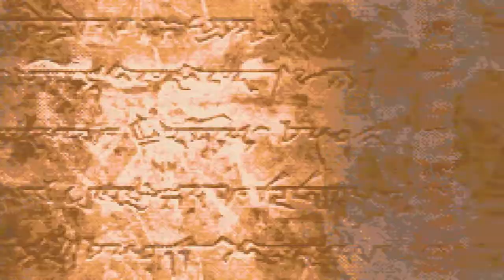Let's Play Fire Emblem Sword of Seals [English Patch/ German Commentary ] Part 38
Auf dem Kontinent Elibe erklärt das Königreich Bern allen anderen des Kontinents den Krieg.
Es ist ein erbarmungsloser Krieg, und niemand weiß die Beweggründe des Königs von Bern, Zephiel.
Der König von Pherae, Eliwood, will wie viele andere gegen Bern kämpfen und sein Reich verteidigen. Dummerweise leidet Eliwood zu der Zeit unter einer Krankheit, und so ruft er seinen Sohn nach Hause, um ihn beschützen zu können.
Sein Sohn, Roy, beschließt sich mit einer kleinen Armee von Pherae und Söldnern gegen Bern zu kämpfen.

Roy reist von Land zu Land und folgt einer Spur, die Berns Soldaten hinterließen, um die unschuldigen Menschen zu retten. Oftmals begegnet man auch einer Gruppe von Banditen, die die Aufruhr während der Kriegszeit ausnutzen wollen, und verhindert ihre Pläne. Als Roy dann Guinivere, die Schwester von Zephiel, König von Bern kennenlernt, und sie sich Roy anschließen will, erfährt man langsam von der komplexen Hintergrundgeschichte dieses Krieges.
Im Laufe des Spiels erfährt man immer mehr über Bern, und über Legenden die zur Wirklichkeit geworden sind. Beispielsweise, dass Bern die Drachen wieder auferstehen ließ, die in einem legendären Krieg von der Menschheit vor vielen Jahren vernichtet wurden. Um diese Drachen erneut in die Schranken zu weisen, und Zephiel aufzuhalten, sucht Roy nach den heiligen Waffen, die schon damals ein entscheidender Vorteil gegenüber den Drachen wahren.

Beschreibung von fesos.de